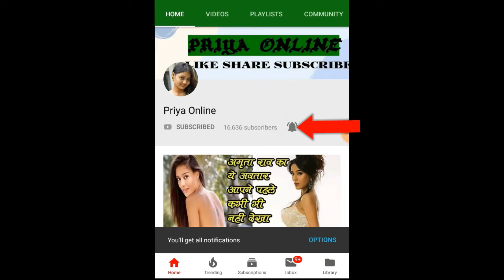सनी लियोनी से जब पूछा गया - एक रात में कितना कमाती हो, जवाब मिला ऐसा जो सारी जिंदगी रखेगा याद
Actress Sunny Leone is not an idiot today, she has earned a good name in the film industry in a few years, Sunny's fan following is tremendous, only in social media she has around 5 million followers, although reaching this point Even after Sunny's past does not leave her, many times she is asked such questions, which makes her uncomfortable.

Let me tell you that Sunny Leone used to work in adult films before coming to Bollywood, although she left the world many years ago, but a few years ago Sunny reached an event in Surat, Gujarat, where some journalists in the hotel Arrived to interview him.

A reporter has asked Sunny such a question over there, that the actress was stunned, the reporter asked that you used to work in adult films earlier, now that the film has become a star, now how much money is charged. At first, Sunny was shocked at the reporter's question, she said, ask again, the reporter said this time, how much does it take for one night.

Sunny Leone got angry at the reporter's question, she slapped the reporter in front of everyone without delay. There was a lot of ruckus on the matter, although Sunny was furious at the manner in which the reporter was asking questions.